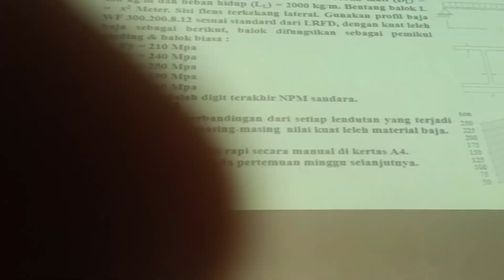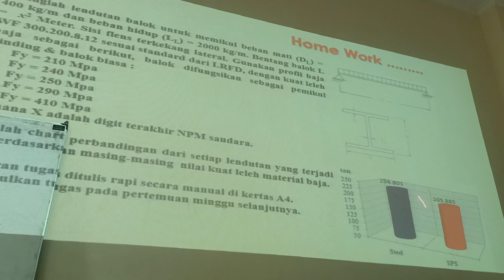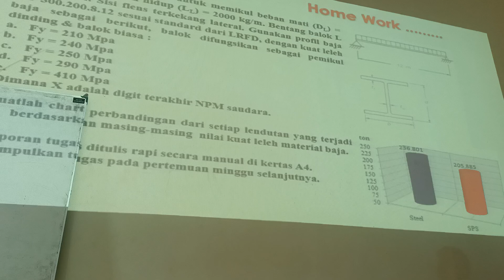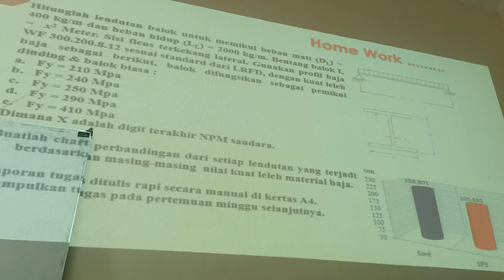TUGAS PORTAL BAJA HOME WORK 4,5,6